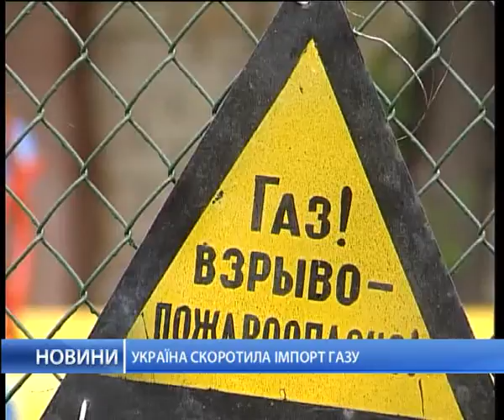Украина получили кредитный гарантий от США на $1 млрд